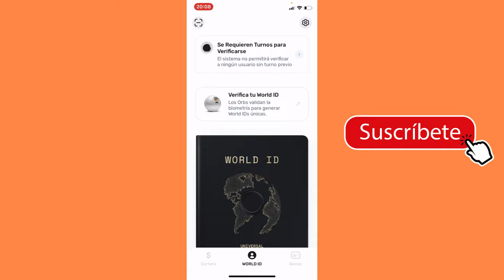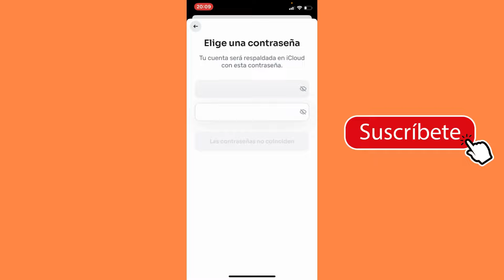Como Recuperar mi Cuenta de Worldcoin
Si estás buscando cómo recuperar tu cuenta de Worldcoin, es importante seguir algunos pasos clave para asegurarte de que puedas acceder nuevamente a tu cuenta sin problemas. A continuación, te guiaré a través del proceso para recuperar tu cuenta en Worldcoin:

1. Verifica tus datos: Primero, asegúrate de tener toda la información necesaria para recuperar tu cuenta. Esto puede incluir tu dirección de correo electrónico asociada con la cuenta y cualquier otra información de seguridad que hayas proporcionado al registrarte.

2. Accede al sitio web de Worldcoin: Visita el sitio web oficial de Worldcoin e intenta iniciar sesión con tus credenciales habituales. Si has olvidado tu contraseña, busca un enlace o botón que diga "Olvidé mi contraseña" o "¿No puedes acceder a tu cuenta?".

3. Sigue el proceso de recuperación de contraseña: Al hacer clic en el enlace de recuperación de contraseña, es posible que se te pida que ingreses tu dirección de correo electrónico asociada con la cuenta. Una vez que lo hagas, es probable que recibas un correo electrónico con instrucciones sobre cómo restablecer tu contraseña.

4. Revisa tu bandeja de entrada y spam: Asegúrate de revisar tanto tu bandeja de entrada como la carpeta de spam de tu correo electrónico en busca del mensaje de recuperación de contraseña de Worldcoin. En ocasiones, estos correos electrónicos pueden filtrarse como spam.

5. Sigue las instrucciones del correo electrónico: Una vez que hayas recibido el correo electrónico de recuperación de contraseña, sigue las instrucciones proporcionadas. Esto puede implicar hacer clic en un enlace único o seguir un proceso específico para restablecer tu contraseña.

6. Crea una nueva contraseña segura: Después de seguir el enlace o el proceso indicado en el correo electrónico, se te pedirá que elijas una nueva contraseña para tu cuenta de Worldcoin. Asegúrate de elegir una contraseña segura y única que sea difícil de adivinar para mantener tu cuenta protegida.

7. Accede a tu cuenta: Una vez que hayas completado el proceso de restablecimiento de contraseña, intenta iniciar sesión en tu cuenta de Worldcoin utilizando tus nuevas credenciales. Si todo ha ido bien, deberías poder acceder con éxito a tu cuenta recuperada.

Siguiendo estos pasos, deberías poder recuperar tu cuenta de Worldcoin sin mayores problemas. Recuerda mantener tus credenciales de inicio de sesión seguras y actualizadas para evitar futuros problemas de acceso. Si encuentras dificultades durante el proceso de recuperación, siempre puedes comunicarte con el soporte técnico de Worldcoin para obtener ayuda adicional.